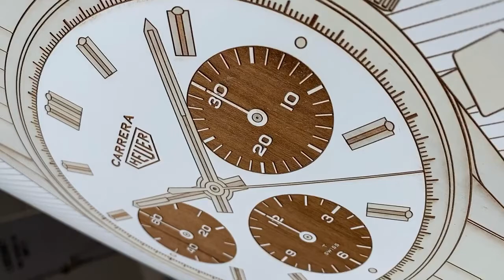LUGCRAFT HEUER CARRERA 2447SN PANDA ENGRAVED SKATEBOARD DECK ART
As part of our "Grail Collection", our Heuer Carrera white skateboard deck art is perfect for any collector or enthusiast of vintage chronographs. Our skateboard deck is made with top quality 7 ply 100% Canadian Maple wood, and are individually laser engraved in house at our studio in Moorpark, California. You don't need to be a "skater" to hang this beautiful piece of art in your home or office.

Our Heuer Carrera 2447SN Panda deck measures 8.5" x 32" and is crafted on a "dipped" white skateboard deck. The dipping process is exactly as it sounds, a natural maple skateboard deck is dipped into paint and then dried to allow the finish to be smooth and cover the wood grain. Our laser etching work allows us to burn through the paint and the underlying wood, allowing us to create this awesome Carrera that has great contrast and depth.

All product and company names are trademarks™ or registered® trademarks of their respective holders. All original artwork copyright Lugcraft Inc.